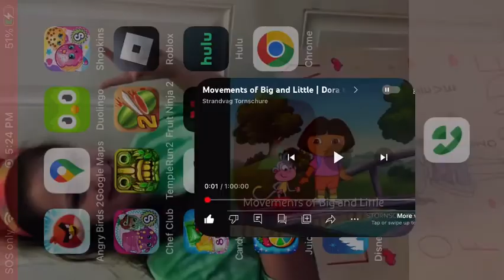P King Misses Marvin￼